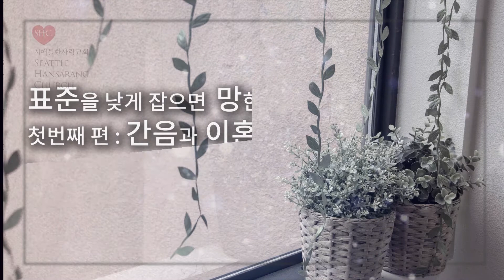2200-5-08 금요예배 설교 시애틀 한사랑교회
설교제목: 표준을 낮게 잡으면 망한다
                   두번째 편: 간음과 이혼
설교본문: 마태복음 5:27-32
설교자 : 임은석 담임목사

Sermon title: Low Standards Will Fail
                        Vol. 2. Adultery & Divorce
Bible: Matthew 5:27-32
Speaker: Eun-suk Lim, Senior Pastor